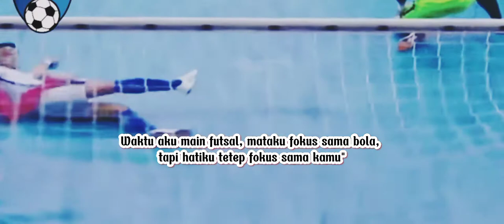Quotes anak futsal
futsal sepak bola#jangan lupa latihan#tetap semangat#Selalu bersyukur